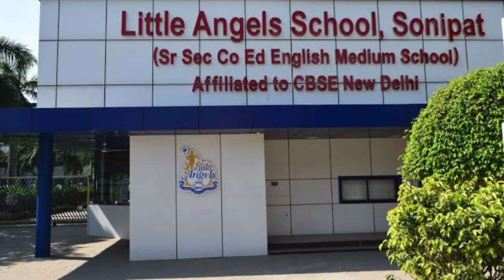Top 10 Schools Ranking In Sonipat | Best School In Sonipat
Best School In Sonipat | Sonipat Schools | Popular Schools |

Best School in sonipatsonipat schoolLittle angels schoolTop 10 school in sonipatmodern schoolsBright Scholar School SonipatJankidas schoolPrivate Schools SonipatSonipat schoolsHoly Faith Public School Sonipat educationSchools in SonipatHaryana Schools ModernFuture Schools

your queries -

Cbse
Central board
Hbse
best school in haryana
best school in sonipat haryana
cbse school in sonipat
top 10 schools in sonipat
best school in haryana india
top schools in sonipat
shreejee international school
Cbse
Central board
Hbse
shreejee international school

I am here by declare that all Images use to make this video is from Google Search . Google Advanced Search Is Used to Find all images, usage rights: free to use, share or modify .

HELLO FRIENDS

TOP 10 SCHOOLS IN SONIPAT HARYANA

WATCH COMPLETE VIDEO TO KNOW ABOUT TOP 10 SCHOOL IN SONIPAT AND SHARE IT TO OTHERS .

               AND

DON'T FORGET TO TAP THE 🔔 BELL ICON.

your queries -

Cbse
Central board
Hbse
shreejee international school